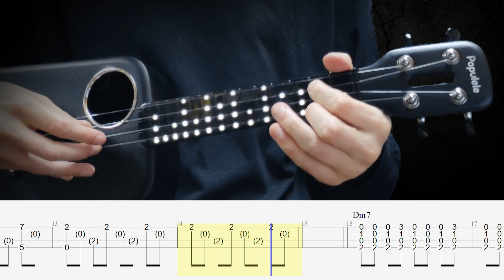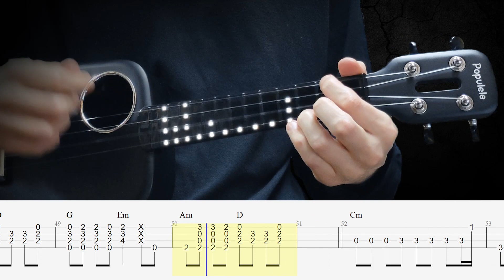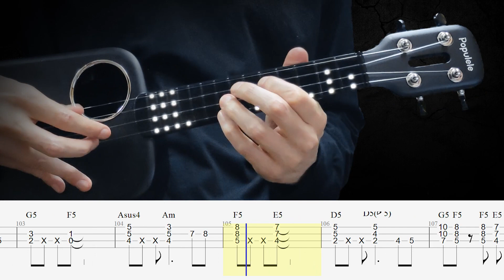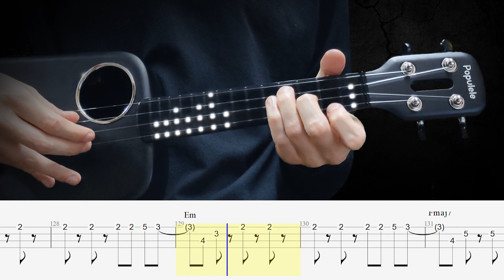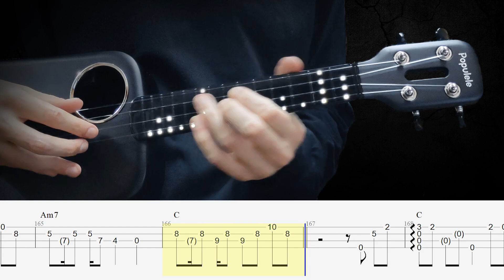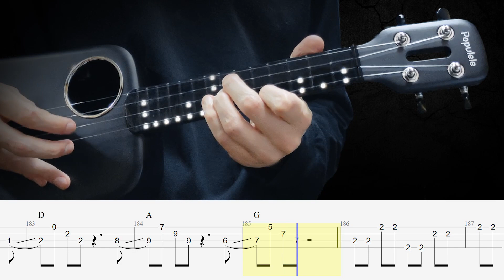30 songs by Victor Tsoi (KINO) on the ukulele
30 songs by Victor Tsoi and the KINO band. Fingerstyle ukulele cover. You can download the tabs from my website (link below). 30 песен Виктора Цоя и группы КИНО. Кавер на укулеле в стиле фингерстайл. Скачать табы можно по ссылке ниже с моего сайта.

🎸 Ukulele: Populele 2 Pro by @PopuMusic.global
🎤 Microphone: Saramonic SR-MV7000
🎶 Automatic Tuner: Roadie 3